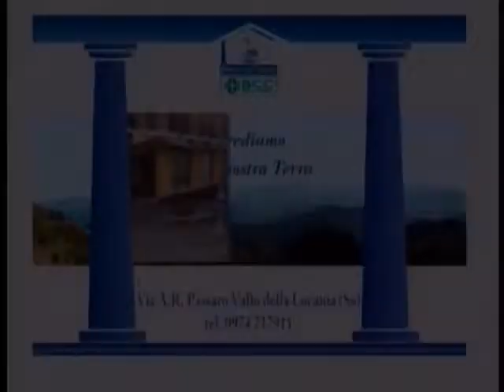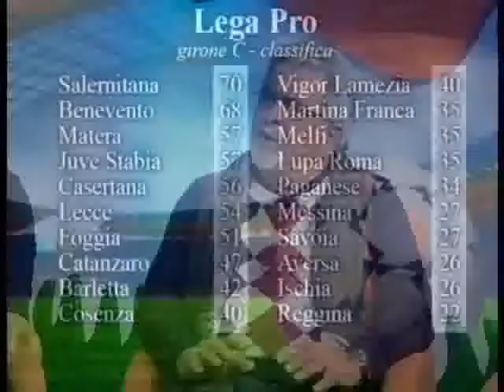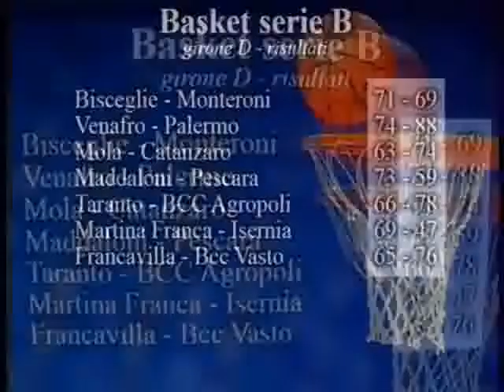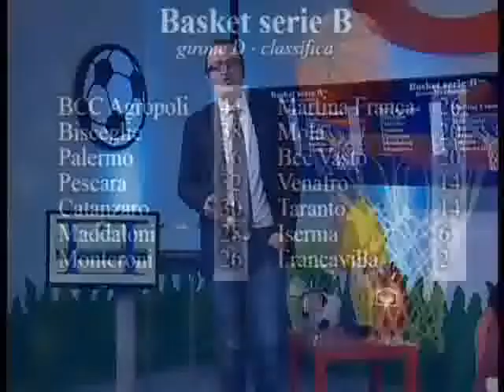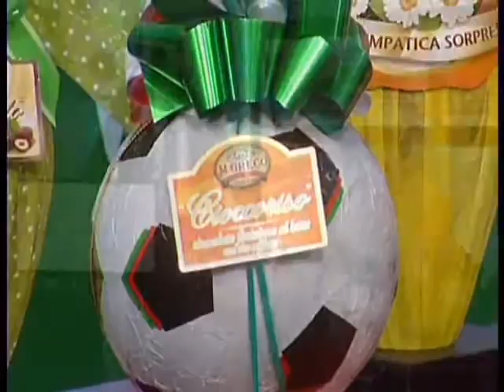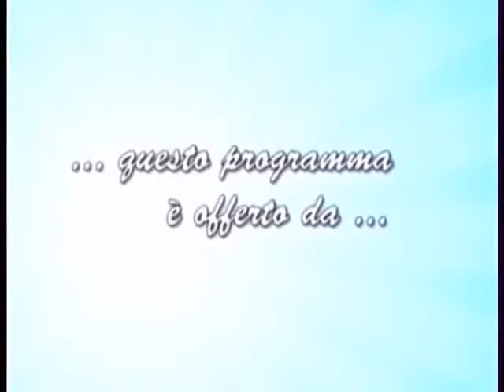sports chat 310315 3